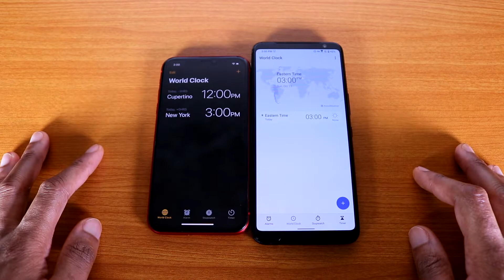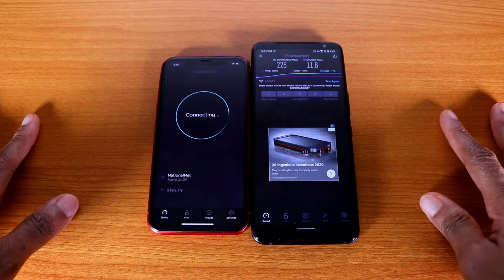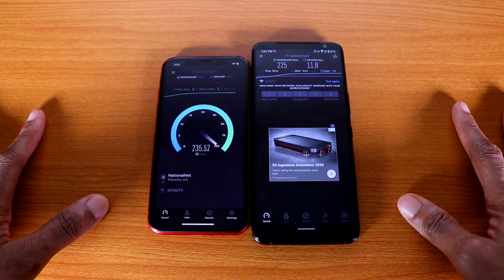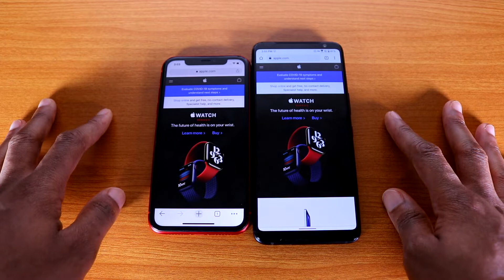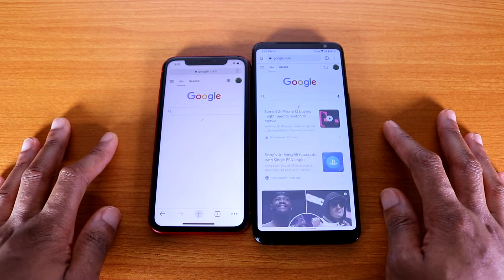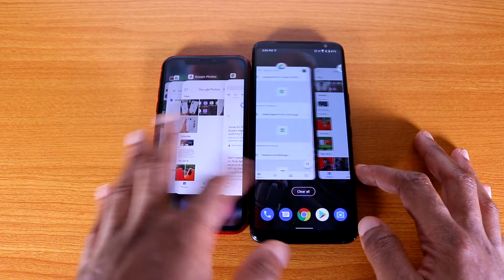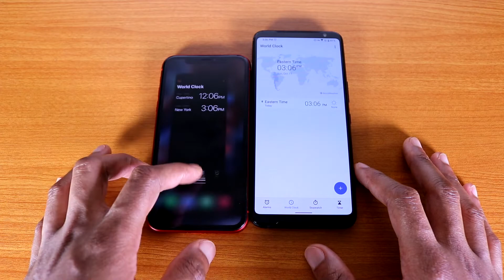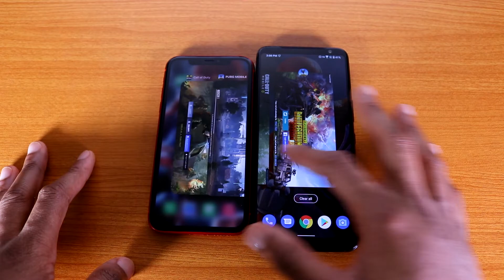Asus ROG Phone 3 Vs iPhone 11 Speed Test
This is the Asus ROG Phone 3 Vs iPhone 11 Speed Test